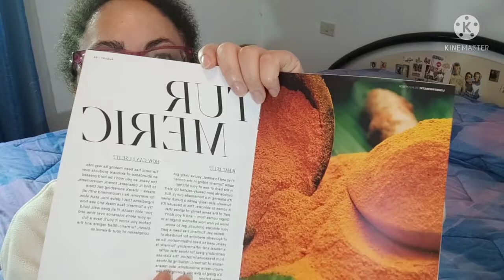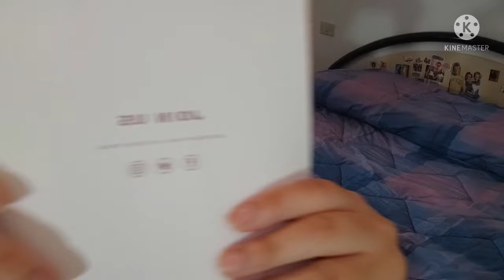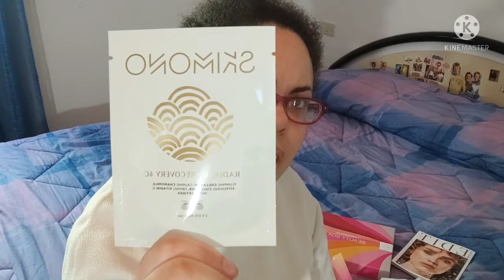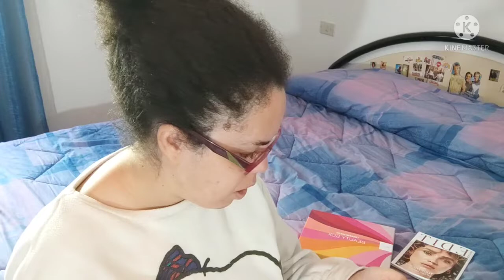Haul #look fantastic spacchettamento 🛒🤩 🛍️📦melaniahomebeauty